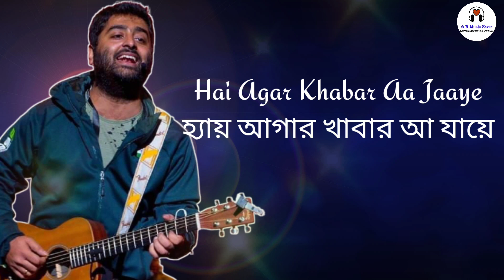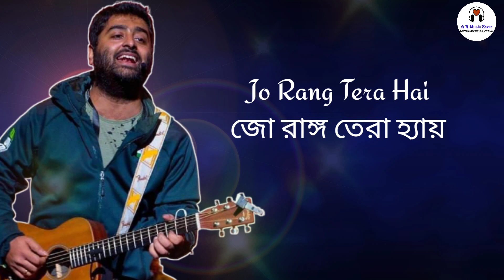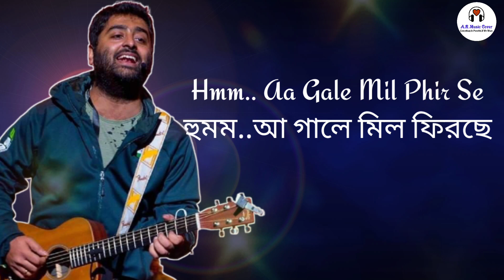Lyrics:Tumse Bhi Zyada|তুমছে ভি জ্যাদা|Tadap|Bangla lyrics|Arijit Singh|U.B#Favourite Music & Lyrics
Music on T-Series Music Company
Catch the full video of Tumse Bhi Zyada" from movie
  👉IMPORTANT 👈

Fox Star Studios presents; A Nadiadwala Grandson Entertainment Production "TADAP". Produced by Sajid Nadiadwala directed by Milan Luthria, co-produced by Fox Star Studios, Written by Rajat Arora. Introducing Ahan Shetty. Starring Tara Sutaria, Saurabh Shukla.

Music Arrangement and Production - Prasad Sashte
Sound Design & Additional Music Arrangement and Production - Sunny M.R.
Chief Sound Engineer - Ashwin Kulkarni
Shootmix - Anupam Roy

Vocal Conductors - Akashdeep Sengupta, Dev Arijit, Aniruddh Anantha and Tushar Joshi
Sound Engineers - Ashwin Kulkarni, Aniruddh Anantha, Harjot Kaur and Pranav Gupta
Sound Engineers at JAM8 - Aaroh Velankar, Subhashree Das, Akash Mukherjee  & Abhijit Shesh

👇Musicians
Drums - Alan Hertz
Guitars - Ridu Shaw
Bass - Roland Fernandes
Clarinet, Saxaphone and Flute - Shirish Malhotra
Violin - Suresh Lalwani
Tabla and Dholak - Yusuf Ghulam Mohammed, Mohammed Shadab Yusuf, Sanjeev Sen and Naeem Sayyed
Live Dubs Conducted by DJ Phukan and Sunny M.R.